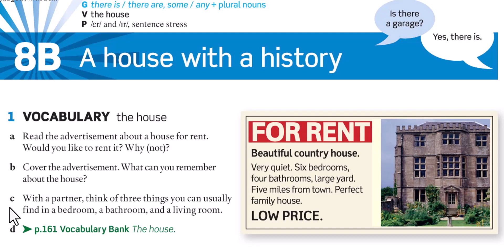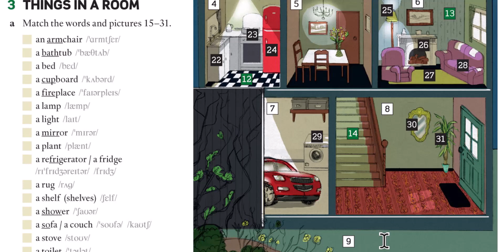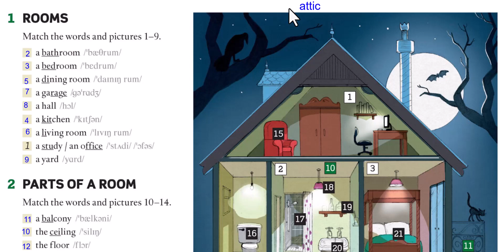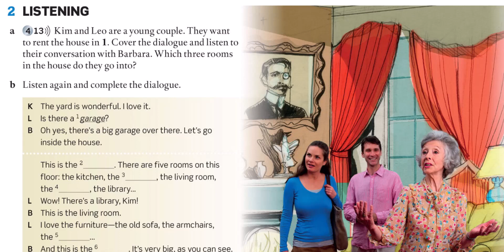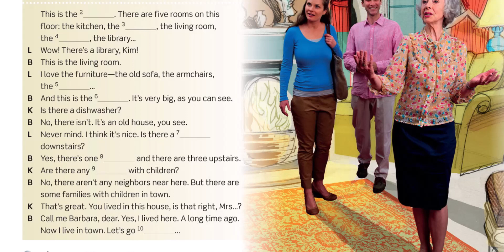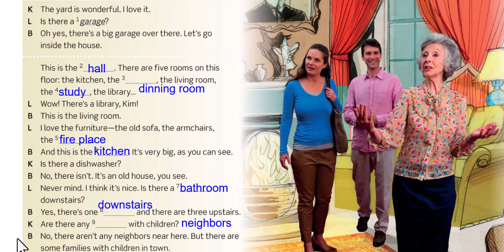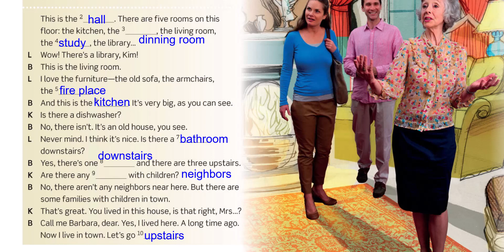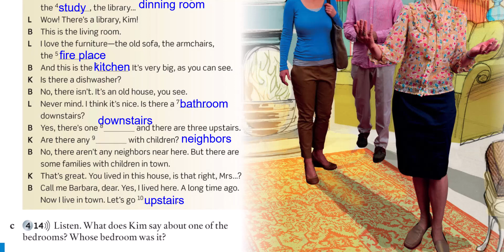American English File1 unit 8b part1(آیلتس درشش ماه)